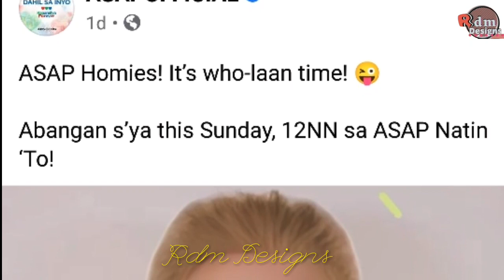SarahGeronimo on AsapNatinTo | September 26, 2021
One of a kind performance from Asia’s Popstar Royalty, Sarah G!
ASAPfambam with 50.6k tweets

edited in kinemaster & filmmaker by rdmdesigns